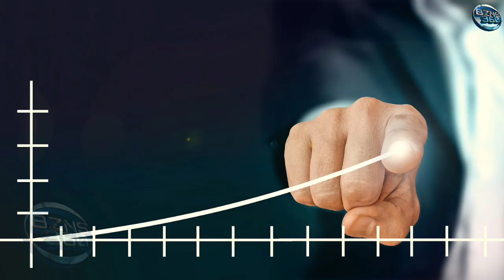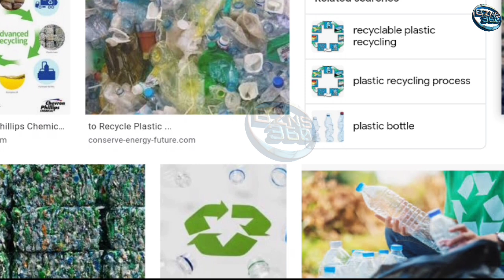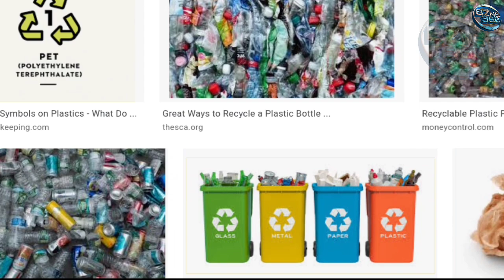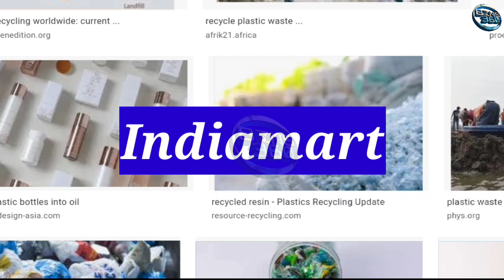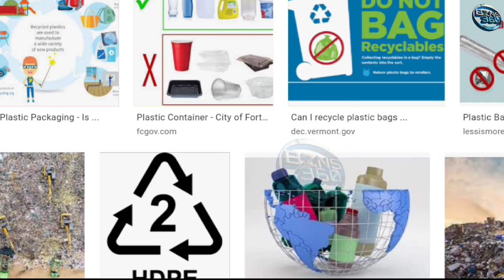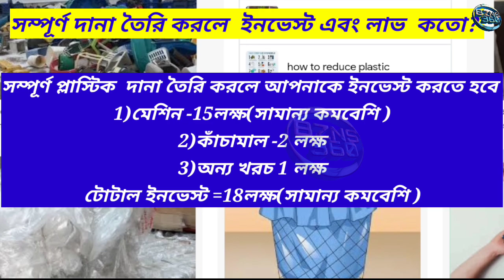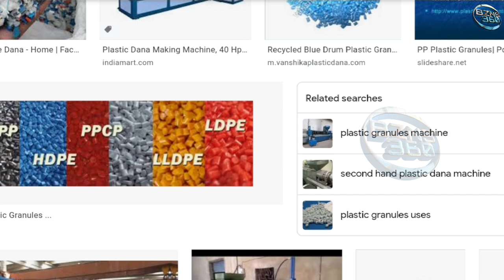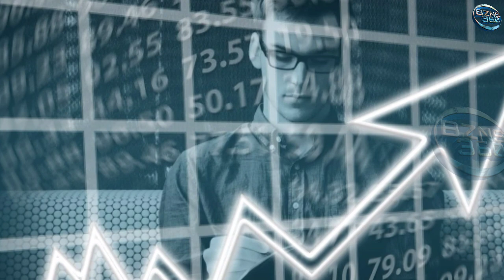ফেলে দেওয়া প্লাস্টিক থেকে ব্যবসাটি করে প্রচুর টাকা ইনকাম করুন 🔥| Plastic Recycling business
মেশিনের দাম স্ক্রিনে দিতে ভুল হয়েছে তার জন্য আপনাদের কাছে ক্ষমাপ্রার্থী.. এখানে আমি মেশিনের দাম দিয়ে দিচ্ছি

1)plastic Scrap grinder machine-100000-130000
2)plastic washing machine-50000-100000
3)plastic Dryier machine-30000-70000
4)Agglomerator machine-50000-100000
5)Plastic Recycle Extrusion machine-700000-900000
6)Plastic cutter machine-50000

যোগাযোগ করুন
কোম্পানি -Surje Machine Tools
Narkeldanga, Kolkata
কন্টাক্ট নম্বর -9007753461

আপনার Manufacturing অথবা হোলসেল ব্যাবসা থাকলে এবং BZNS360 চ্যানেলে ভিডিও দিতে চাইলেএই no এ হোয়াটস্যাপ করুন (Eight Four 36559827) করুন।